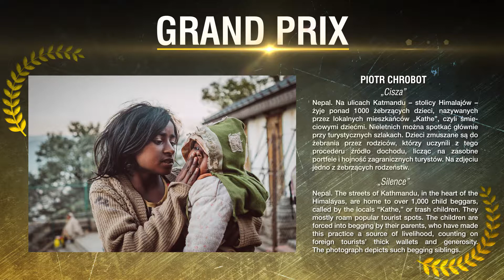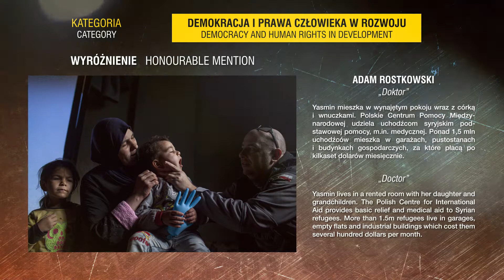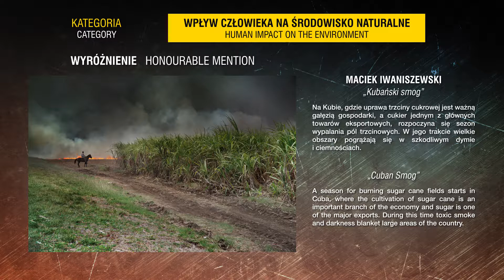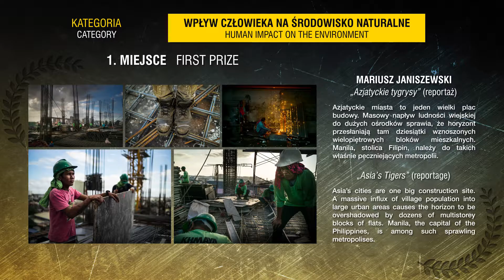4. edycja konkursu MSZ i National Geographic Polska „Rozwój w obiektywie 2017”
Konkurs „Rozwój w obiektywie” to wydarzenie cykliczne, które co 2 lata wzbudza ogromne zainteresowanie wśród osób wrażliwych na sprawy krajów rozwijających się.

Głównym celem konkursu, obok wyłonienia najlepszej fotografii artystycznej, jest podnoszenie świadomości i uwrażliwianie społeczeństwa polskiego na problemy Globalnego Południa, jak również poszerzanie poziomu wiedzy na temat Celów Zrównoważonego Rozwoju. W konkursie 2017 prace zgłaszane były w trzech kategoriach: „Demokracja i prawa człowieka w rozwoju”, „Edukacja i przedsiębiorczość kluczem do lepszego życia” oraz „Wpływ człowieka na środowisko naturalne”.

4th edition of the MFA and National Geographic Poland contest “Lens on Development 2017”
“Lens on Development” contest is held every two years. It attracts great interest of people who are sensitive to developing countries’ issues. Apart from selecting the best artistic photograph, the contest is designed to raise awareness of the Polish society about problems faced by the Global South, and to improve knowledge on Sustainable Development Goals. Entries were submitted in three categories: Democracy and Human Rights in Development, Education and Entrepreneurship as Keys to Better Lives, and Human Impact on the Environment.